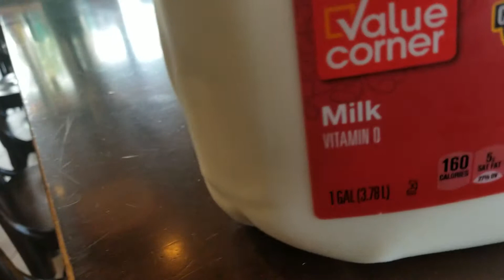Arif drinking whole milk & at Starbuck on Thursday. Fremont, Ca.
The Cashier gave me a larger then expected Chai Latte.  I should have told her that I  wanted  smaller size. But I guess, I was not in the mood. I got extra calories but oh well. That's life I guess.